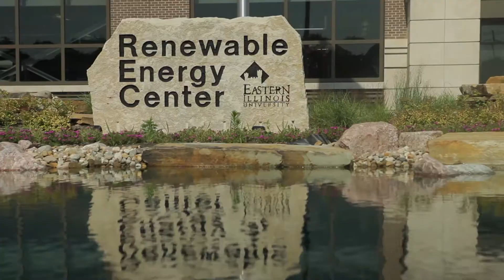EIU 360: Fueling Research Interests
With its state-of-the-art Renewable Energy Center and new M.S. in Sustainable Energy degree program, Eastern Illinois University clearly recognizes the value of being part of the alternative fuels vanguard. A great deal of research and innovation is taking place on campus, and students are getting in on the action right along with their faculty mentors.

Patrick Lyons is a perfect example of this student involvement; as part of the sustainable energy program, he has done a great deal of work with miscanthus, a tall perennial grass that can be burned as fuel for biomass gasifiers like the ones found in Eastern's REC.